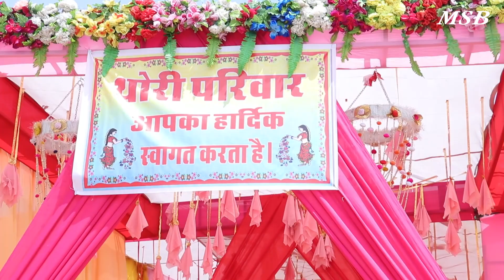THORI FAMILY JODHPUR WEDDING HIGHLIGHT 2023 Manohar weds Nirmala Mahadev studio BÀWORI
MAHADEV STUDIO BÀWORI

MAHADEV DJ BÀWORI

MAHADEV DANS FLOOR BÀWORI

MAHADEV JANRETAR BÀWORI

MAHADEV LAIT DECORESN BÀWORI

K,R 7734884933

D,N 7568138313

MSB GURUP BÀWORI